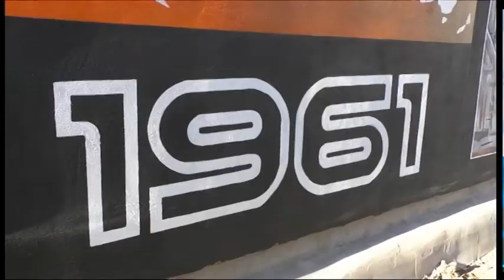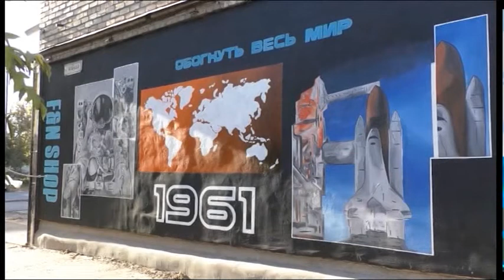Шаһардағы үйлердің біріне сән кірді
Шаһардағы үйлердің біріне сән кірді. Станислав Алерт есімді суретші / облыс орталығындағы ескі ғимараттардың біріне сурет салып, тұрғындардың таңданысын тудырды. Бұл жолы талантты жан таңдаған тақырып та ерекше. Тілші толықтырады.